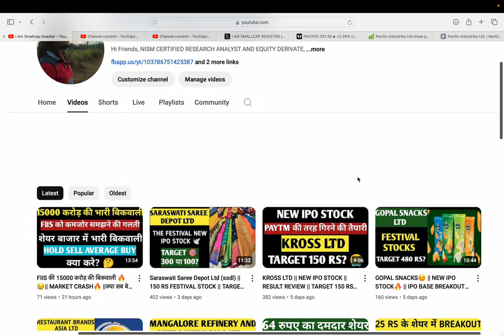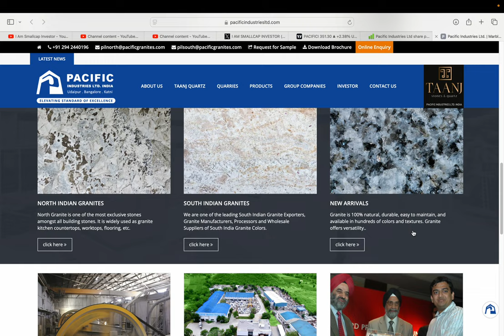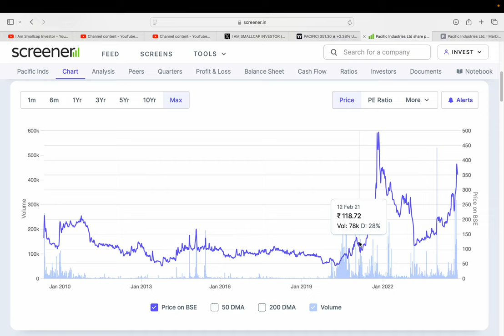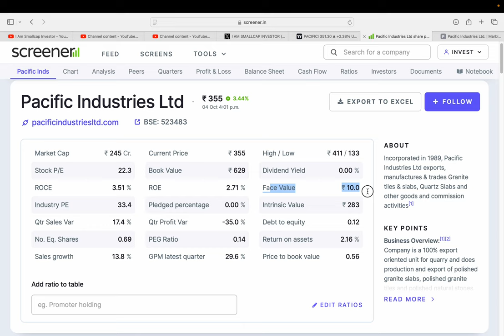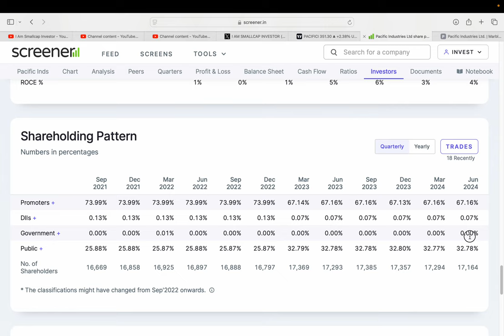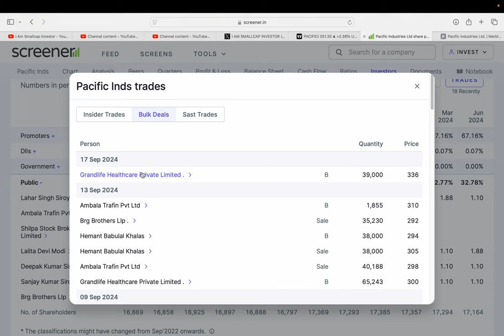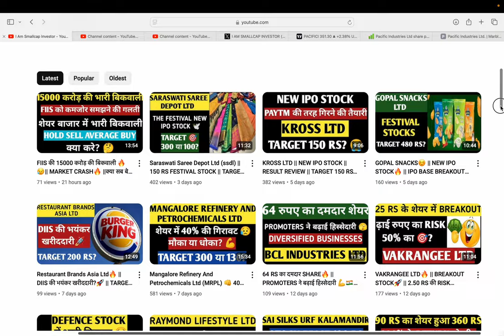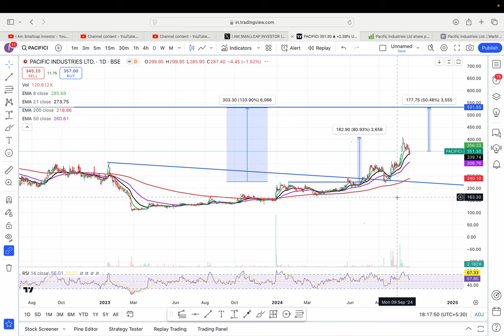Pacific Industries Ltd🔥 || 80% की तेजी 🚀|| 50% की तेजी बाकी?🕊️ || PROMOTERS की बड़ी खरीददारी 🫠🐾🏃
HI,

Pacific Industries Ltd IS THE BEST EXPORTER OF TILES || AND PROMOTERS INCREASE STAKE || BEST MICROCAP FUNDAMENTAL STOCK || WATCH THE VIDEO TO KNOW MORE?

Pacific Industries SHARE KHARIDE?,
PENNY SHARE,
Pacific Industries TARGET 300 RS?,